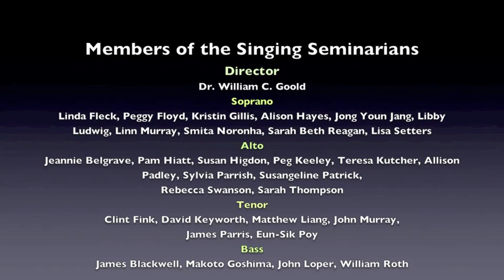"Jesus Lover of My Soul" Asbury Theological Seminary: Singing Sems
Musical Worship Celebration
presented by The Singing Seminarians
Director: Dr. William C. Goold
Pianist: Mrs. Linda Pickerell

McKenna Chapel, Asbury Theological Seminary, Wilmore, KY.
Free event, open to the public.

Jeannie Belgrave's Christian World AudioVisual Archives.

"Jesus, Lover of My Soul" Charles Wesley / arr. M. Hayes

Jesus, lover of my soul, let me to Thy bosom fly,
while the nearer roll, while the tempest still is high.
Hide me, O my Savior, hide, till the storm of life is past.
Safe into the haven guide; O receive my soul at last.

Other refuge have I none; hangs my helpless soul on Thee;
Leave, O leave me not alone, still support and comfort me.
All my trust on Thee is stayed, all my help from Thee I bring;
Cover my defenseless head with the shadow of Thy wing.

Thou, O Christ, art all I want; more than all in Thee I find.
Raise the fallen, cheer the faith, heal the sick and lead the blind.
Just and holy is Thy name; I am all unrighteousness.
False and full of sin I am; Thou art full of truth and grace.

Plenteous grace with Thee is found, grace to cover all my sins.
Let the healing streams abound; make and keep me pure within.
Though of life the fountain art; freely let me take of Thee.
Spring Thou up within my heart; rise to all eternity.

Jesus, lover of my soul, let me to Thy bosom fly, O Lord.